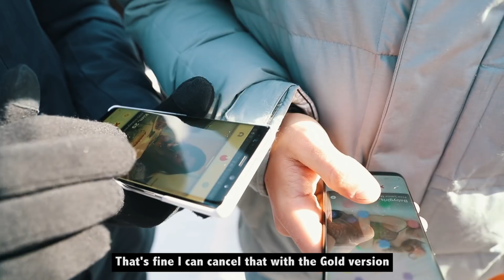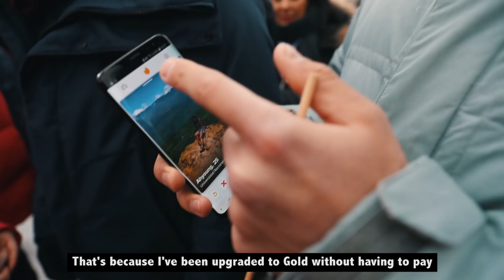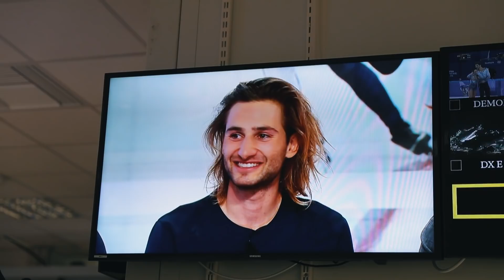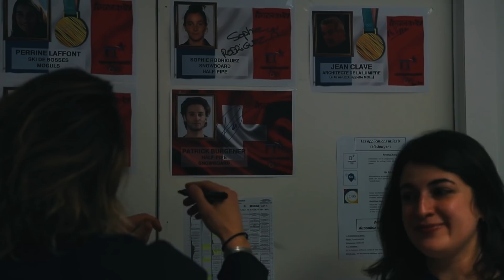THE OLYMPICS' QUALI & FINALS! | Road to Korea | PAT'S VLOG #10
WE MADE IT! It was amazing to have my whole family with me and experience it all - I felt like home :-)